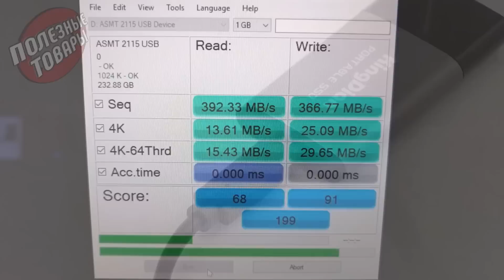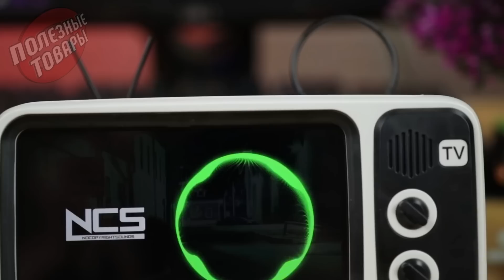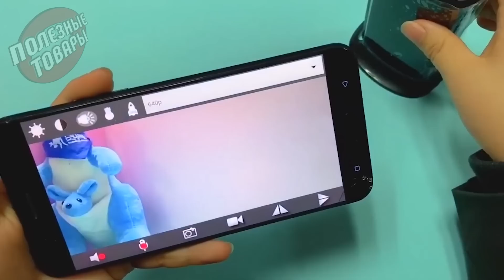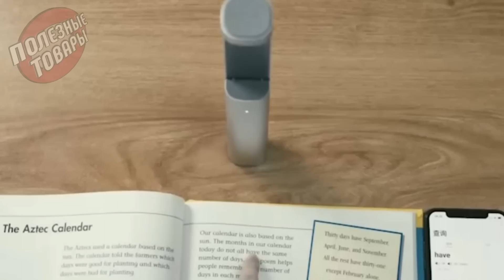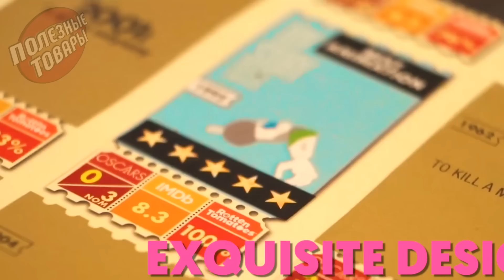НИФИГА СЕБЕ 27 КРУТЫХ НИШТЯКОВ с АЛИЭКСПРЕСС! КИТАЙЦЫ ОФИГЕЛИ!!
КРУТЫЕ ТОВАРЫ из КИТАЯ с АЛИЭКСПРЕСС на РАСПРОДАЖЕ 11.11:
2. Мини замок с отпечатком
3. Складной лежак для полевых условий
4. Быстрая зарядка 6 портов для всего с беспроводной
5. Xiaomi регулируемая поддержка спины на кресло
7. Блютуз динамик-стэнд для смарта
8. Игровые смарт часы Lemfo попроще
9. Козырек увеличитель для смарта
10. USB хаб с камерой мини камера wifi
12. Насадка для крана экономия
14. Разогревающий диспенсер для воды Xiaomi
16. Сандали для аэрации (наливных полов)
17. Портативный 2в1 ручной пылесос
18. Гибкий держатель с проектором ещё
20. Светодиодные переноски 220в от акб ещё
22. Корректор осанки при сидении
23. Маркер для швов ещё
26. Скретч-лист с топовыми киношками